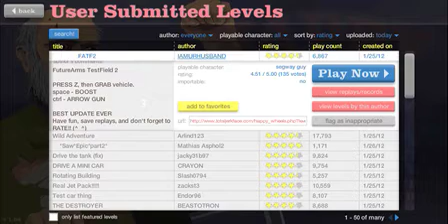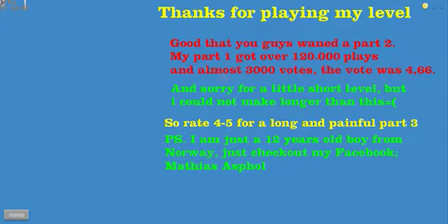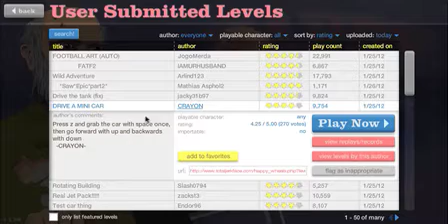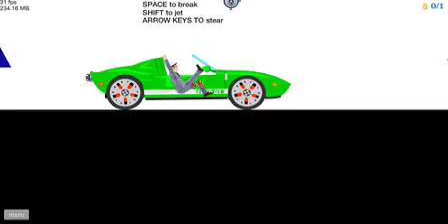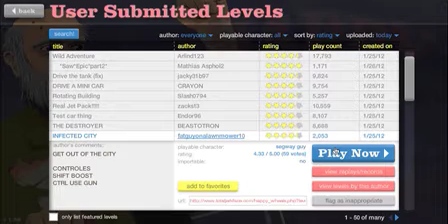Happy Wheels Part 6 - Too Many Vehicle Levels!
In this part there are way too many vehicle levels. Also I take an axe to the butt.